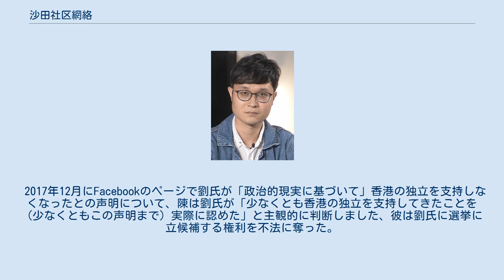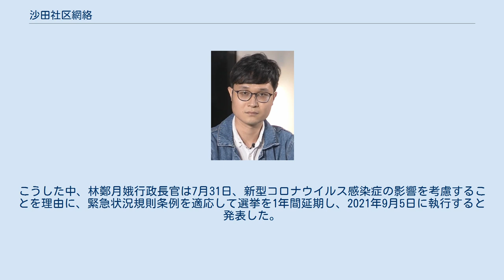沙田社区網絡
メディアを再生する 沙田社区網絡の党主席劉頴匡説明2019年6月28日に日本の大阪で開催されるG20サミットで、国際社会が香港の人々が2019年-2020年香港民主化デモ問題について話し合うのを助けることが期待されます。
 沙田社区網絡（さてんしゃくもうらく）は、 2015年4月14日に結成された香港の本土派の中核政党であり、香港沙田区で活動する地域政党。
区議会では香港全域で2議席を占める。
現在の党首は香港民主化社会活動家劉頴匡（2015年～）。
 2015年に沙田社区網絡が設立された後、当時22歳だった黄学礼は、2015年香港区議会選挙で議席を獲得し、沙田区で最年少の区議員になりました。
 2018年沙田社区網絡党主席劉頴匡は、新界東への出馬に関心を示し、立法会議員の資格を失った若ALLinHKキャンプの青年新政の梁頌恒から全面的な支援を受けたと述べました。
2018年1月31日、香港の選挙管理当局認定し立候補資格がないとした。
通知には、劉氏が2016年にFacebookでの香港の独立を支持し、2018年1月に表明したと記載されています、劉氏は2日、新界東部の議席は、梁頌恒または梁天琦に属しているだけでなく、本土派のアイデアに同意するすべての有権者に属する。
陳は、劉氏が香港本土派という用語を使用していると信じて、梁頌恒の置き換えまたは置き換えを主張した。
また、梁氏によって公的にサポートされていました。
 2017年12月にFacebookのページで劉氏が「政治的現実に基づいて」香港の独立を支持しなくなったとの声明について、陳は劉氏が「少なくとも香港の独立を支持してきたことを（少なくともこの声明まで）実際に認めた」と主観的に判断しました、彼は劉氏に選挙に立候補する権利を不法に奪った。
その後、劉氏は5月に高等法院に選挙申立書を提出し、帰還役員の決定に異議を申し立てた。
2019年9月中旬、高等法院は、劉氏の選挙請願が勝ち、補欠選挙に当選した現新民主同盟議員の范国威が不適切に選出されたとの判決を下しました。
 が2020年、に選出された創設党員黄学礼設立沙田区議会の副会長に選出される。
沙田社区網絡は、新界東地方選挙区立候補に民間集会団隊スポークスマン劉頴匡そして8ビット沙田区議員李志宏、趙柱幇、黄学礼、陳運通、廖栢康、石威廉、盧徳明、黄浩鋒を推薦し、民主派予備選挙に參加したのち、26,707票で勝利し、出馬資格を得た立法会選挙，2020年7月30日、含ま劉氏れるの12 ビット民主派候補者指名される無効。
こうした中、林鄭月娥行政長官は7月31日、新型コロナウイルス感染症の影響を考慮することを理由に、緊急状況規則条例を適応して選挙を1年間延期し、2021年9月5日に執行すると発表した。
しかしこの延期には香港の法曹界からは違法との指摘も出ている。